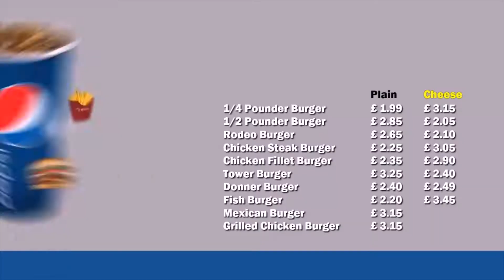Smart Menu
Introduction to our new gadget smartmenu . The simplest digital signage solution with lowest price tag